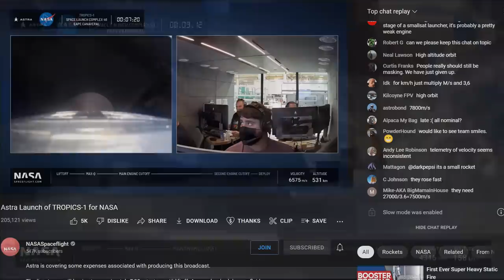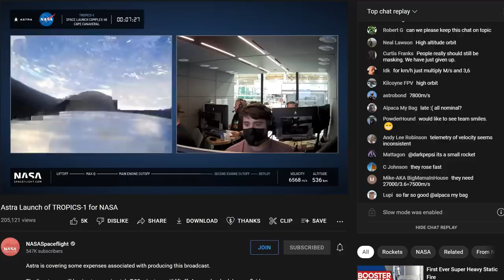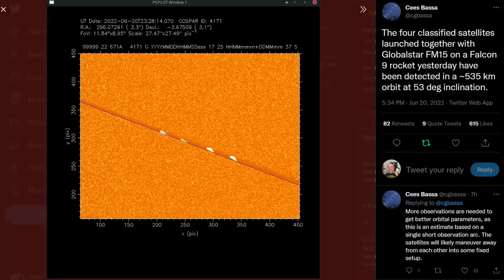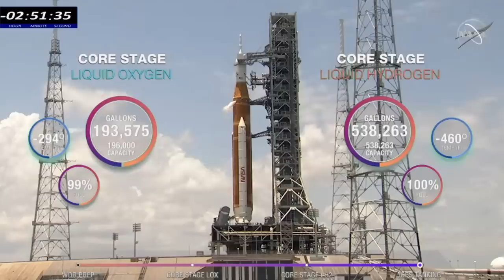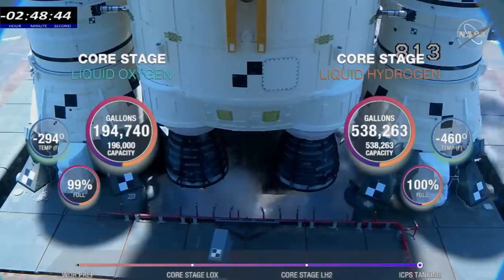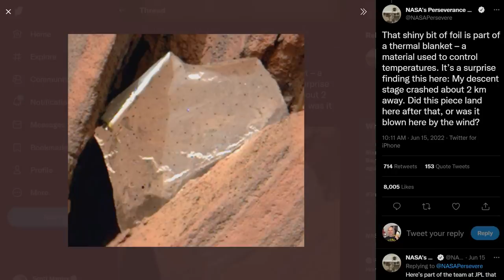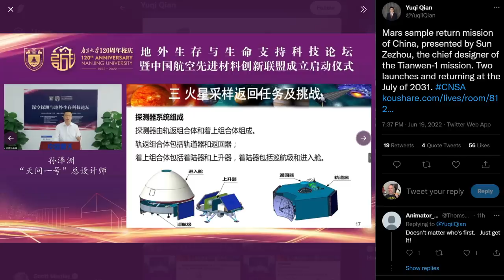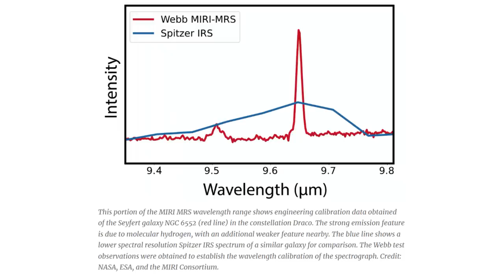3 SpaceX Launches in 36 Hours - Launchapalooza 2022 - Deep Space Updates June 21st.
A roundup of space news stories from the last 10 days or so:

00:00 Intro
00:20 Astra 'TROPICS' launch failure
01:21 SpaceX launchapaloza (?)
04:37 Boca Chica environmental assesment report
05:50 Starliner crew reassignment
06:35 SLS wet dress rehearsal
08:29 Soyuz fairing footage
09:06 Perseverance mars litter
09:48 Chinese mars sample return plans
11:01 Jiuquan launch site explosion
11:39 Shiyan 12 launch
12:28 JWST updates
13:20 Blue Origin BE-4 preburner ignition video
14:16 Outro